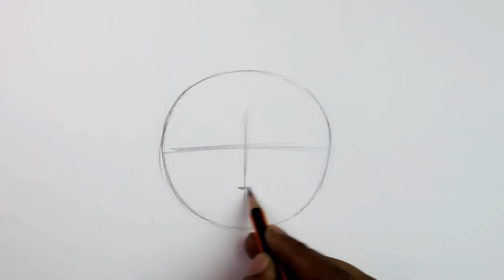Kawaii Calcifer from Howl's Moving Castle YouTube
Draw Kawaii Calcifer step by step tutorial, How to draw Kawaii Calcifer very easy for kids tutorial. Learn to draw Kawaii characters with color pencils